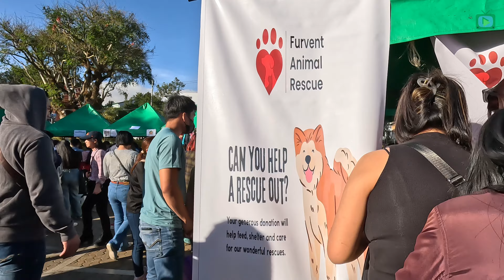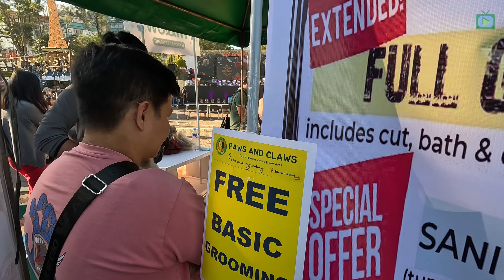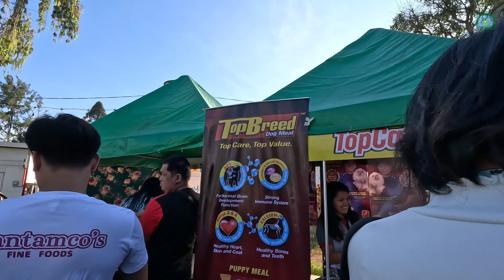Baguio's Furry Fun Day at Burnham Park, Baguio City w/ Miss Charm Philippines Krishnah Gravidez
Come be a part of a pet-friendly event, "Tails and Wonders: A Day of Enchantment for our Furry Friends".   Experience a delightful day filled with various activities like vet and grooming services, a paw-rade, a pet blessing, and an entertaining fashion show. It's a joyous celebration for all animal lovers.  Our Miss Baguio 2022 and Miss Charm Philippines 2024, Krishnah Gravidez, a fur mom herself, graced the event as a judge of the Pet Fashion Show.